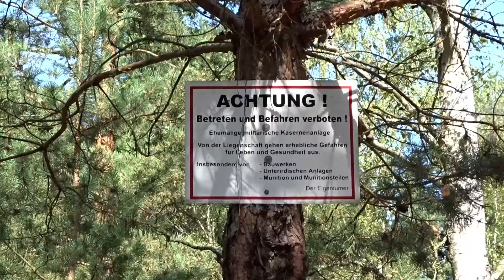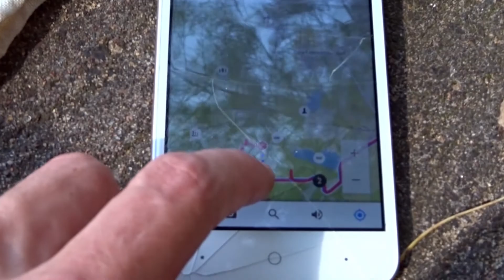VLOG #19 | VERLASSENER SOWJET FLUGHAFEN | LOST PLACE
Nach einer viel zu langen Pause habe ich es geschafft mal wieder etwas zu filmen.

Heute gehts es auf einen Verlassenen Sowjet Flughafen südlich von Berlin.